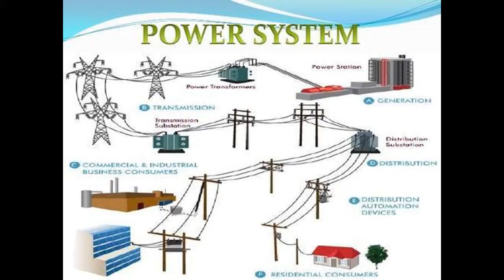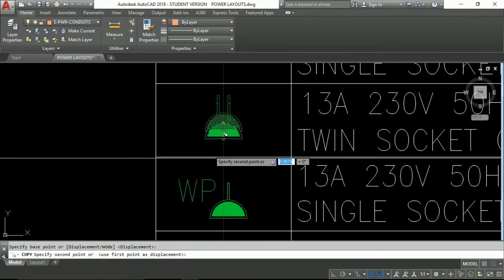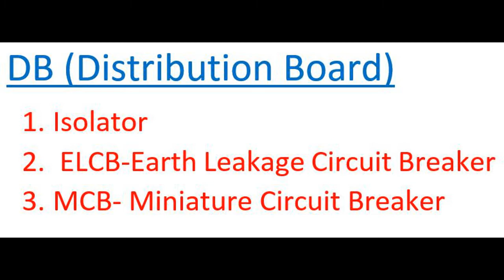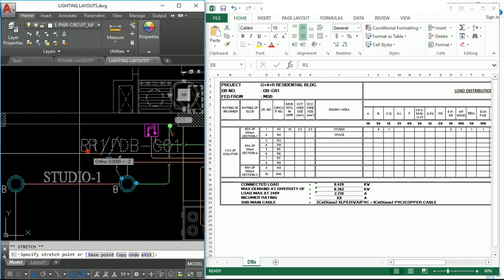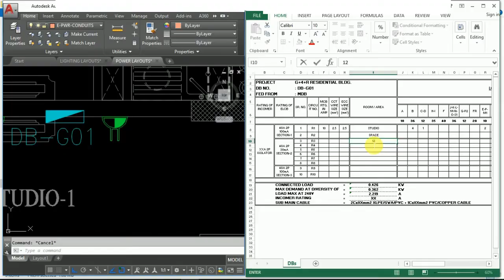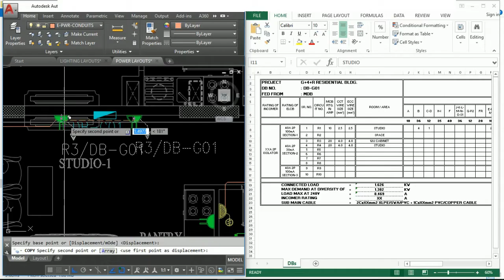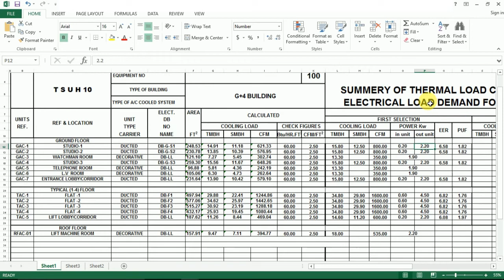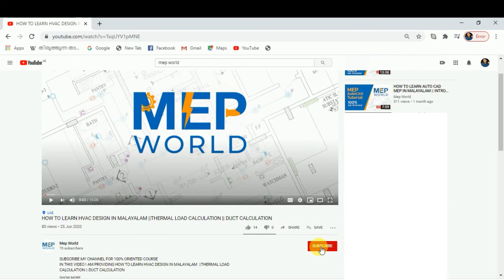POWER LAYOUT & LOAD SCHEDULE FOR BUILDING EPISODE 8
IN THIS VIDEO I AM PROVIDING HOW TO LEARN  POWER SYSTEM DESIGN FOR BUILDING  IN MALAYALAM  ||

©NOTE : Some Images ,  Videos , Graphics , CAD Design, Legends & Symbol are shown​ in this video May be Copyrighted to respected owners , not mine ✔